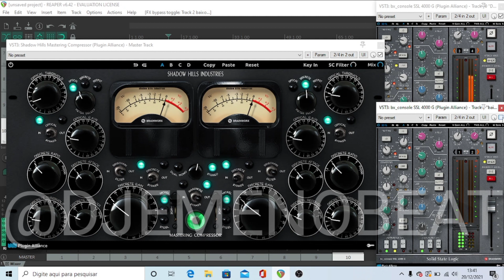MEUS NOVOS PLUGINS | Shadow Hills MASTERING | SSL CHANEL STRIP 4000G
Use Nosso Cupom : DJEMENOBEAT